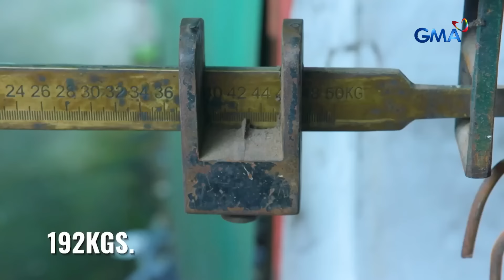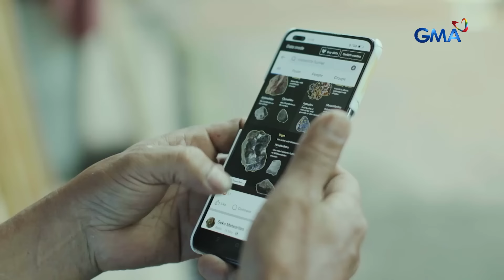Dating construction worker, may napulot na higanteng bato na may kuryente! | Kapuso Mo, Jessica Soho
Dating construction worker, may napulot na higanteng bato na may kuryente?!